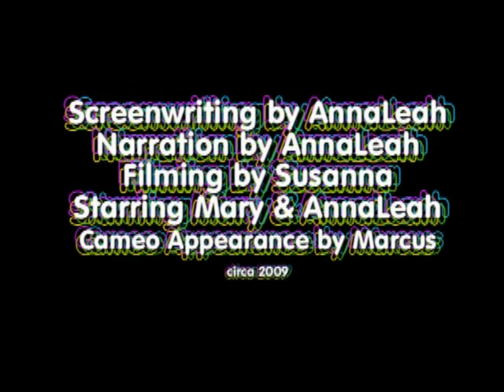Mary and AnnaLeah A Short Film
When we got back home after the crash and were looking through our photo and video files, we found some short video clips of a short story which AnnaLeah had apparently written and which she narrated as Mary acted it out and Susanna filmed it with her digital camera in our backyard in Midland, Texas (circa 2009).

Remembering AnnaLeah (17) and Mary (13). Miss you every single day.